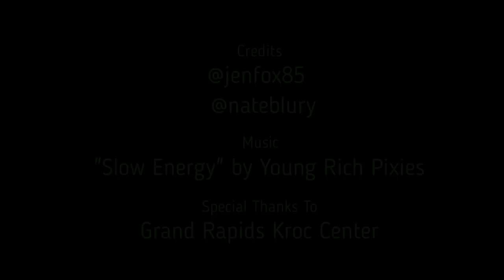Jen's Story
@Jenfox85 and @nateblurry made a fitness video that unlike any other!  Wait for it, the end surprise will shock you! Jen takes time for herself, in order to be there for her kids.  After battling several health issues, she took to the gym to take back control of her life.

This full-time working mom of three's weightlifting, CrossFit, yoga routine has continued on through both pregnancies and she is currently pregnant and expecting her third. She is in her 3rd trimester and waits to reveal her preggo baby bump until the end, and her belly will surprise you!

Special Thanks to:
Grand Rapids Krock Center (Salvation Army)
Jenny Fox
Nate Blury